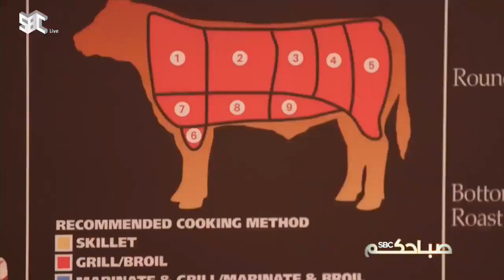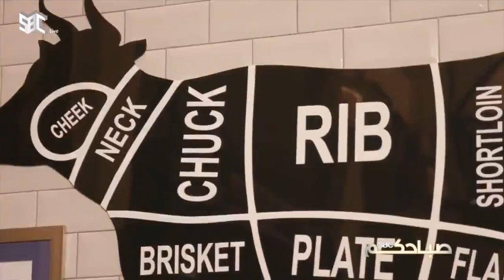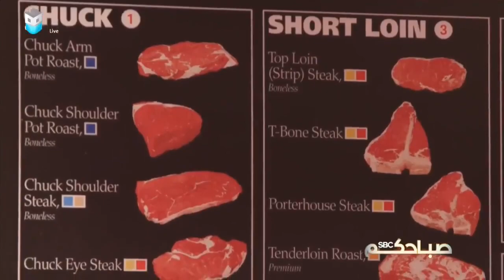صباحكم_SBC | تقرير ..الطرق المناسبة لإختيار اللحوم .